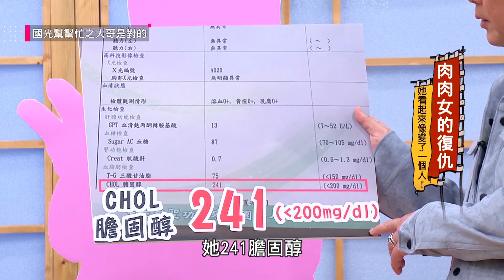【胖到膽固醇超標！怒瘦一波現在成了冷豔美女！】國光幫幫忙 精華